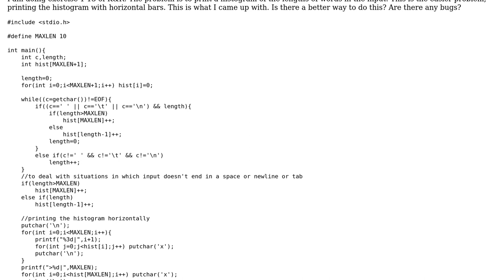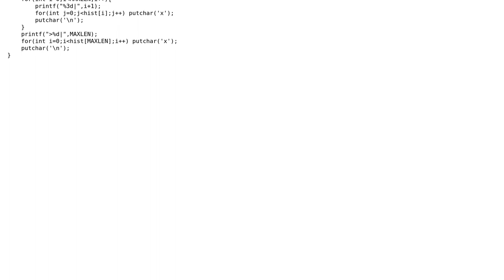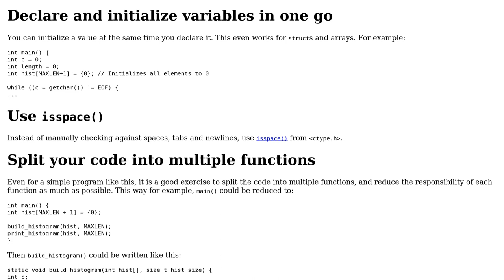K&R histogram of length of words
With thanks & praise to God, and with thanks to the many people who have made this project possible! | Content (except music & images) licensed under CC BY-SA | Music | Images & others | With thanks to user Toby Speight user G. Sliepen user aritra and the Stack Exchange Network Trademarks are property of their respective owners. You are responsible for your own actions.